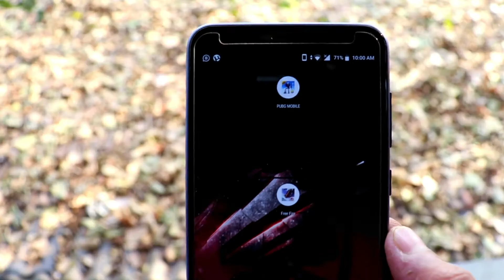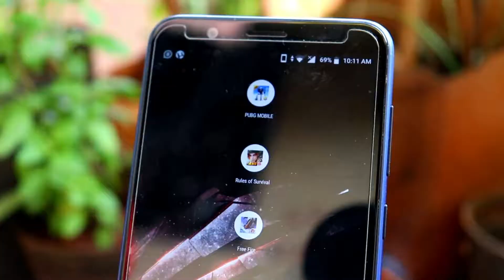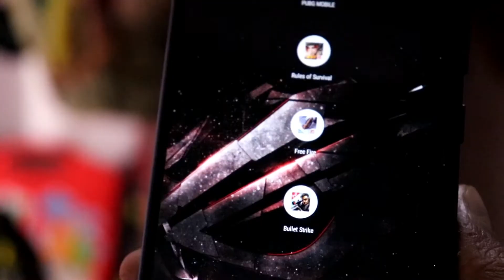Top 5 alternative games of PUBG / by shady !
please comment me on Instagram if you are in truble.😎

Sry i am not consistant 😕...

SHARDUL
SHADY

Free.

NOTE - THOSE APPS ARE NOT MADE BY US.. ALL CONTAIN USE IS COPYRIGHT TO SHADY. WITHOUT PROPER AUTHORIZATION CONTAIN NOT !